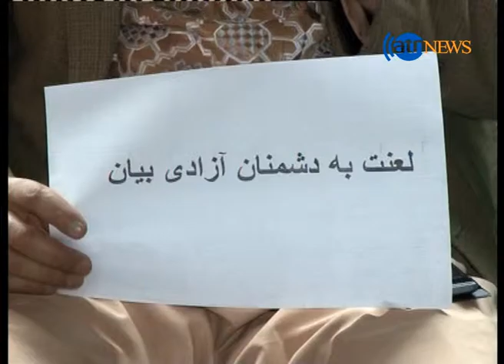واکنش شدید نهادهای رسانه ای درهرات به حمله به کارمندان رسانه ای در کابل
ده¬ها خبرنگار در هرات در گردهمایی این حمله را محکوم کردند. شماری از خبرنگاران  در این ولایت از افزایش حملات طالبان بر خبرنگاران و سکوت حکومت افغانستان در برابر این حملات نگران هستند. این خبرنگاران هشدار میدهند که پس از این خبرهای مربوط به طالبان را تحریم میکنند.